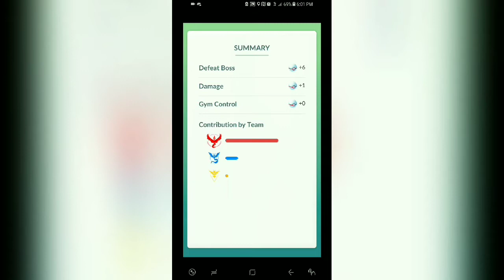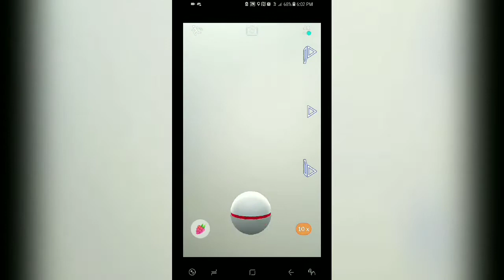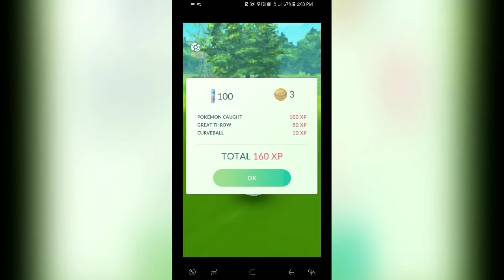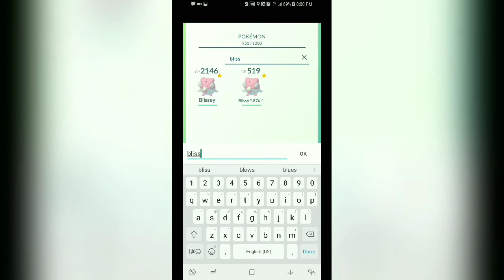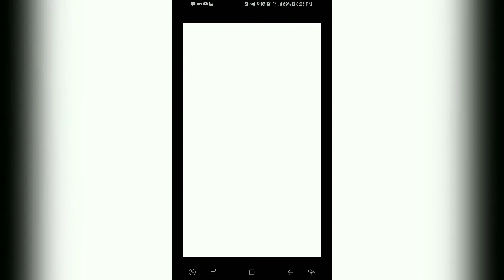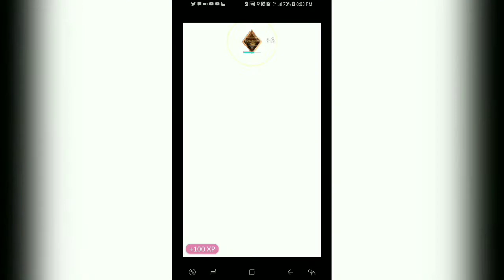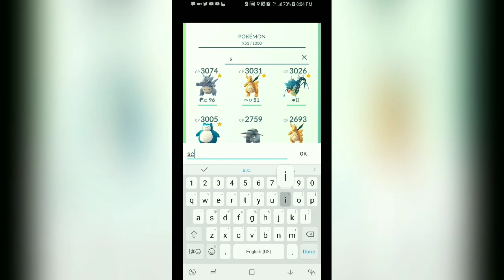☆ RAIKOU CAUGHT ☆ GLITCH & GYM TAKEOVER ☆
The Legendary Beasts: Raikou, Suicune & Entei have FINALLY arrived into the world of Pokémon GO! This video focuses on the last Raikou raid & catch of the day!

After our raid battles; we encountered a really wild glitch on video, where there was a completely different Trainer on KiMm's screen (as Kim's trainer is actually wearing blue sneakers & not yellow as seen in the video)

**Any guesses on who this mysterious trainer is?!?!?!

** Best answer gets a shoutout & a link to your
** channel in today's upcoming live stream!! :) :) :)

✨ SOCIAL✨

💌 Wanna Send Us A Letter, Fam-Art, or Anything Else?! 💌